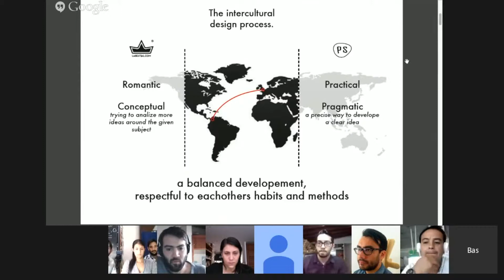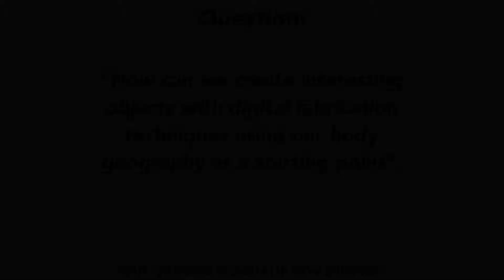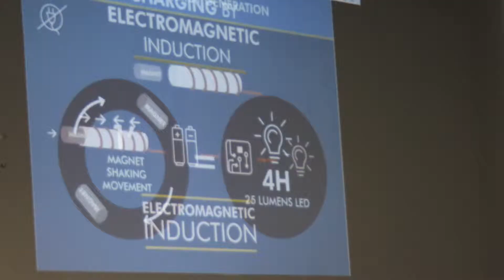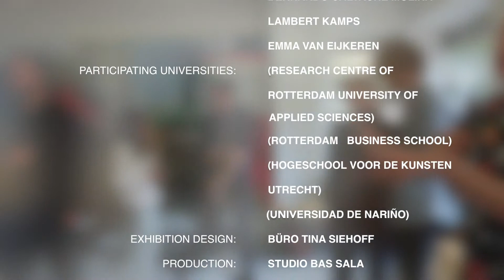Mtic design Internal presentation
Video of the internal final presentation of the design MTic designproces.

The MTic-design knowledge exchange program between The Netherlands and Colombia seeks to develop innovative products together and to share and create design knowledge for both professional and educational purposes. The program consists of two parallel projects: design project and research project.

Design project
Dutch designers teamed up in duos with designers from Colombia. Each duo is designing an interior product in a long-distance collaboration. The product will result from the fusion of the different methodologies, approaches and aesthetics based on their (design) culture and personal style. Each duo works with one of three themes, namely water, local-local and seduction respectively aiming at societal utility, cultural awareness, and consumer attractiveness. Their task is also to investigate the  production possibilities of the prototypes they developed.

Research project
Design universities from Colombia and the Netherlands research the design processes of the teams, the contribution of the design cultures to the results and the contribution of intercultural collaboration to innovation. The intercultural collaboration is also measured from an international business point of view.

Dissemination
The results of the design project and research project will be published on the Internet to make the new knowledge available for other designers, educational institutions, companies, and other interested parties. In October 2015 MTic-design will participate in the Dutch Design Week in Eindhoven where we also organize a symposium to share and build knowledge with the public.  Later we will participate in a design event in Colombia among others.

Effects
MTic-design will enrich design knowledge in both The Netherlands and Colombia. Also, new ways of co-creation and innovation by mixing cultures will arise from the program. The program intends to give an impulse to the creative and manufacturing industry in participating countries, improve relations between them and foster cultural enrichment in general.

Our team
For MTic-design Woltering Works together with a team of coordinators and our stakeholders, among them universities. Marie-Thérèse Woltering is program director and Bas Sala is the overall design-coordinator. Our coordinator in Colombia is Danilo Calvache. Tina Siehoff designed our exhibition stand and supported us with giving shape to the project. Graphic design and website development is done by Christie Haalboom.

MTic-design would like to thank RVO Nederland for their support!